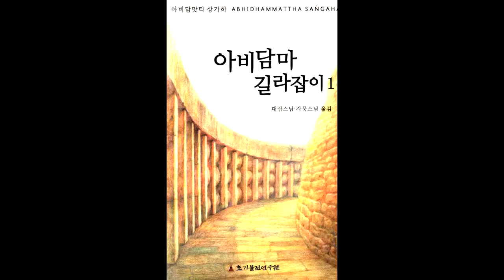아비담마 길라잡이 - 38 제1권 p254 아름다운 마음부수들